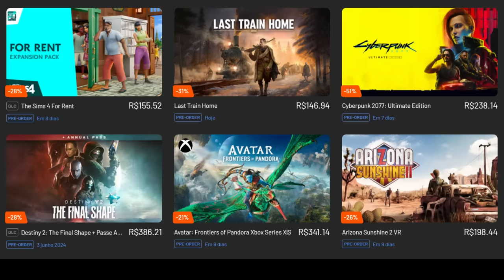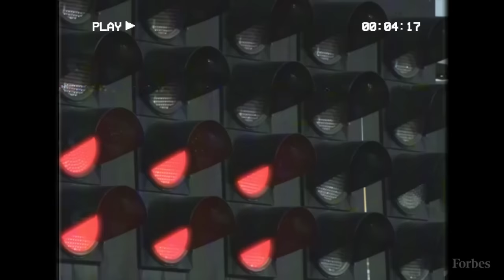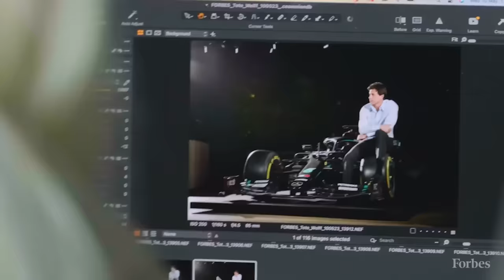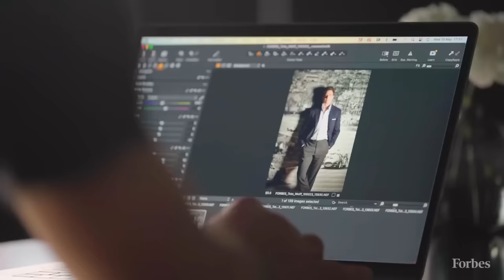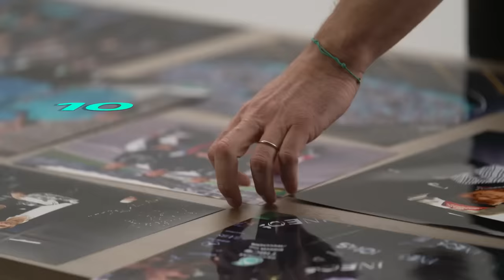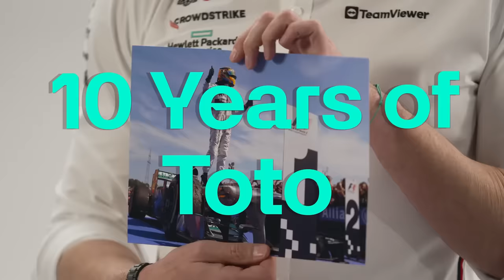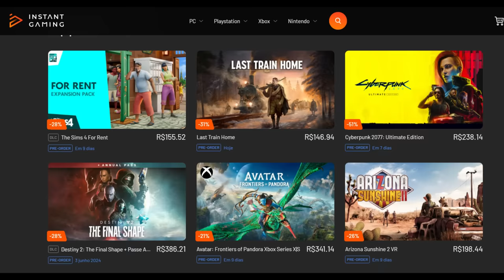FIA ABRE INVESTIGAÇÃO CONTRA CASAL WOLFF APÓS "DENÚNCIA" DE VAZAMENTO DE INFORMAÇÕES CONFIDENCIAIS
🔥 Compre na AMAZON
🏎 Caneca Ayrton Senna
Miniatura Verstappen RB19 2023
Livro "Williams, a primeira geração dos FW"
Livro "Formula 1 Technology: The engineering explained"
Livro "Formula 1: The Official History"

Sergio Milani
@scuderiamilani (Twitter)

João 3:16

00:00 - Introdução
00:51 - FIA decidiu agir
02:53 - FIA dando migué
04:06 - Reincidencia de Wolff
05:00 - Wolff tem cartas na manga
06:25 - Acho que vai dar em nada